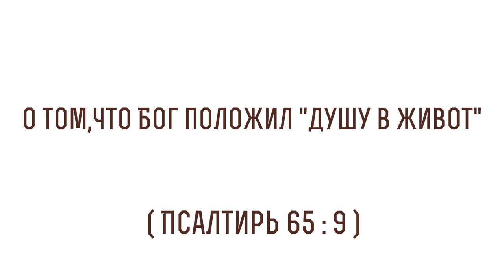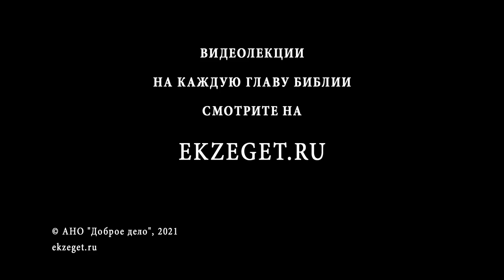Бог положил "душу в живот" (Псалтирь 65:9) Священник Алексей Волчков. Толкование Ветхого Завета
В сегодняшнем видео со священником Алексеем Волчковым рассуждаем на тему трудных мест Священного Писания и говорим о том, что значит "Бог положил "душу в живот"", из книги Псалтирь 65 глава 9 стих и касаемся следующих тем:

🔸О разных переводах этого стиха
🔸Об опоре в Боге
🔸О необычном славянском переводе
🔸Об обороте "Бог не давшего во смятении ног моих"
🔸О том, что Бог положил "душу в живот"
🔸О смысле в оригинальном еврейском тексте
🔸О том, что жизнь иногда упоминается как "живот"
🔸О новом смысле
🔸О логическом продолжении в следующих стихах этого псалма
🔸О том, что Бог тренирует и испытывает людей чтобы сделать их крепкими
🔸О "переплавке народа" в "кузнице"
🔸Об испытаний на примере Израиля
🔸О благополучном исходе после испытаний
🔸Об обещании Бога Своему Народу